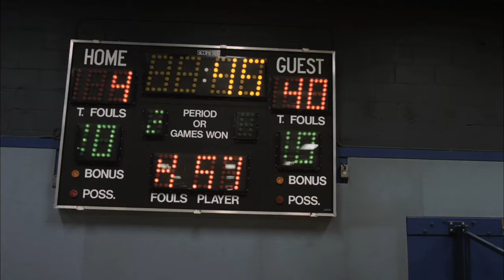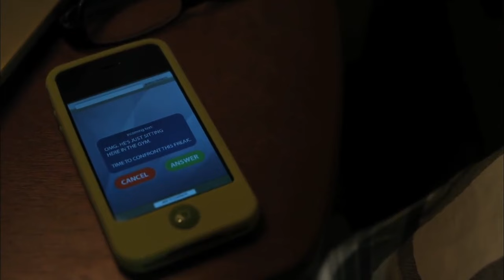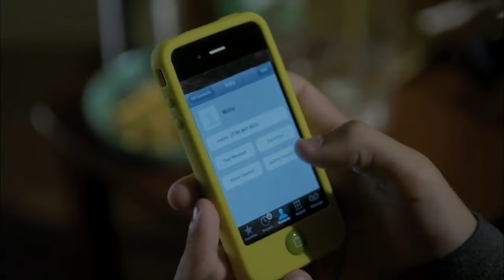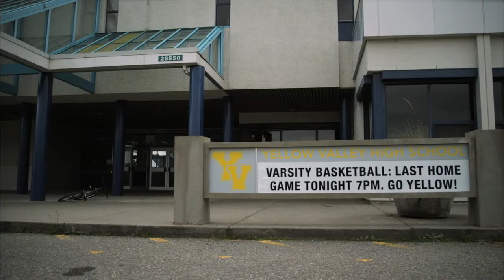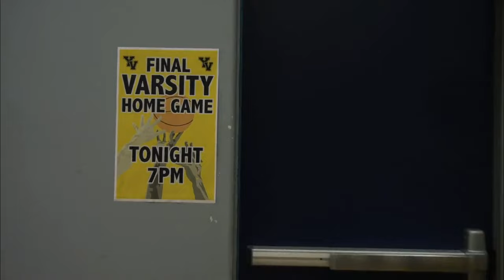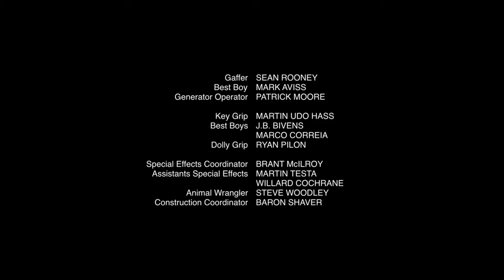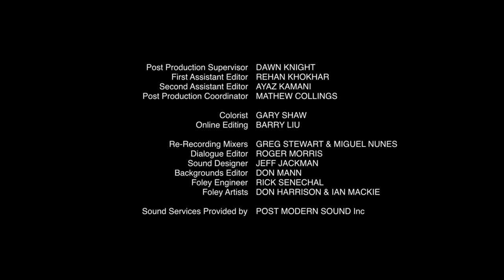The Haunting Hour HD (El gran amarillo)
CREADOR DEL CANAL : Cristian 387
RECUERDEN TOMAR REFRESCO Y TOMAR PALOMITAS SE QUE SE VAN A SACAR UN BUEN SUSTO!!